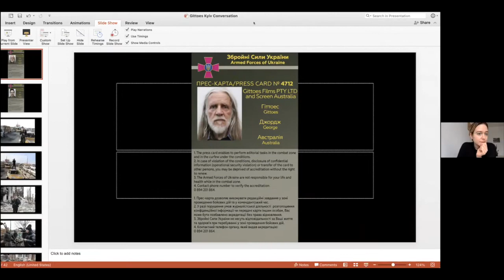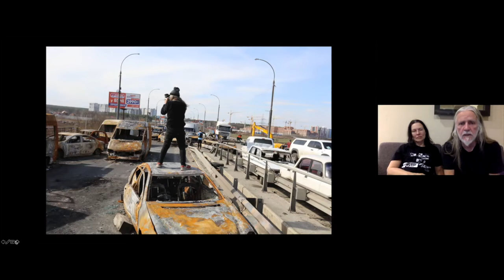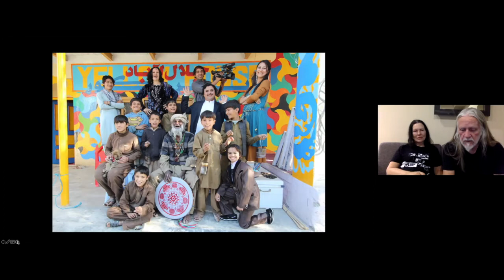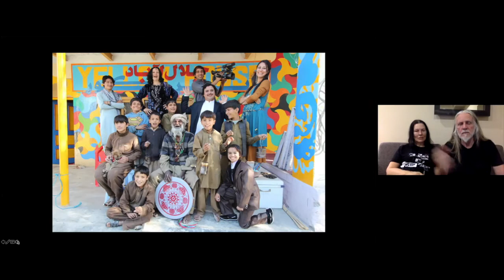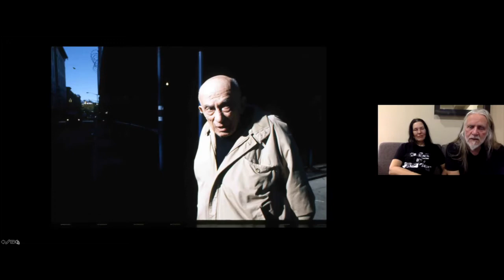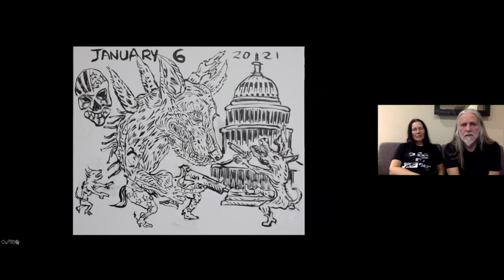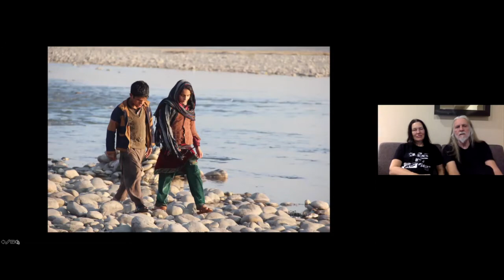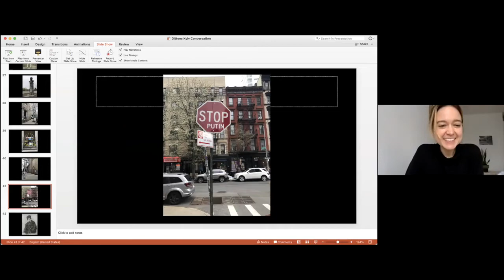Common Ground | Witnessing War: A Conversation with George Gittoes & Hellen Rose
Artists George Gittoes and Hellen Rose joins Rail Consulting Editor David Levi Strauss for a conversation, with an introduction by Phong H. Bui. We conclude with a poetry reading.

Described simultaneously as a figurative painter, a modernist, a postmodernist, a social realist, a pop artist and an expressionist, George Gittoes is an eyewitness in the world’s contact zones. Visiting the battle-and killing-fields of Rwanda, Iraq, Nicaragua, the Philippines, Bosnia and Afghanistan, he captures the atrocities and attacks on basic human rights, producing poignant, rare images of the aftermath of terror, shock and death on the edge of human experience. Also an internationally acclaimed filmmaker, several feature films covering the war on terror have been released by Gittoes since 2004. Gittoes has received multiple awards and recognitions, including an honorary Doctor of Letters by the University of NSW (2008) and the Blake Prize for Religious Art (1995).

Performance artist, singer, writer, and actor Hellen Rose has recorded and performed with famous Australian musicians such as Mick Harvey, Jim Moginie, Tex Perkins, Doc Neeson, among others. Along with George Gittoes, she is co-founder of The Yellow House Jalalabad and The Yellow House South Side Chicago. She is assistant director and actor on five Pashtun dramas made in Pakistan and Afghanistan and is the first European woman to appear in Pashtun Films. Her projects include award-winning documentaries Love City Jalalabad (2013), Snow Monkey (2015), White Light (2019), and Haunted Burqa (2019). She is currently working with musicians in Kyiv, Ukraine as well as producing a documentary Love in War with George Gittoes.

One of the most urgent and critical art writers working today, David Levi Strauss’s work focuses on the intersection between image and text, and the third space that is created through that interaction. He is the author of Between the Eyes: Essays on Photography and Politics (Aperture, 2012), Words Not Spent Today Buy Smaller Images Tomorrow: Essays on the Present and Future of Photography (Aperture, 2014), and other books. His latest work is Co-Illusion: Dispatches from the End of Communication (MIT Press, 2020) exposing a new ‘iconopolitics’ in which words and images lose their connection to reality.⁠

Artist, writer, and independent curator Phong H. Bui is Publisher and Artistic Director of the Brooklyn Rail, the River Rail, Rail Editions, and Rail Curatorial Projects. Among many other awards, Bui received The Dorothea and Leo Rabkin Prize for Arts Writers in 2017, was the recipient of an Honorary Doctorate from University of the Arts in 2020, and the American Academy of Arts and Letters’ Award for Distinguished Service to the Arts in 2021.

The Rail has a tradition of ending our conversations with a poem, and on this day we were fortunate to have Genya Turovskaya reading.

Poet Genya Turovskaya was born in Kyiv, Ukraine, and grew up in New York City. She is the author of The Breathing Body of This Thought (Black Square Editions) as well as numerous chapbooks. Her poetry and translations have appeared in numerous publications including A Public Space, Chicago Review, Fence, Octopus, Paris Review, and PEN Poetry, among others. She is the translator of Aleksandr Skidan’s Red Shifting and co-translator of Elena Fanailova’s The Russian Version (both from Ugly Duckling Presse) which won an award for best translated poetry from The University of Rochester. She has received a Fund for Poetry Grant, a MacDowell Colony Fellowship, a Montana Artist Refuge Fellowship, a Witter Bynner Translation Residency at Santa Fe Art Institute, and a Whiting Award.